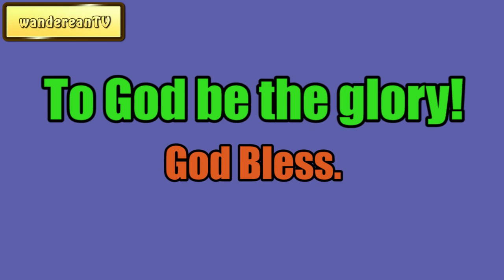Faith's Sure Foundation || Charles Spurgeon